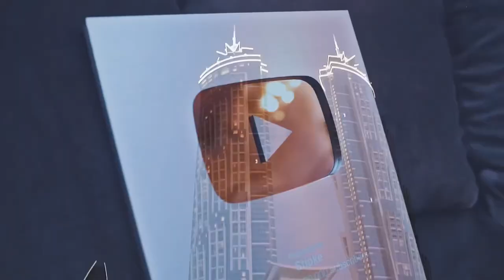FULL Back & Bicep Workout | Stipke 2023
Be a part of the Gorilla Gang by joining the Channel as a Member!

If you are interested in booking Stipke for judging, personal training, group training classes - email
Video made by @denykaneki

0:00 Intro
0:22 Warm Up
1:02 Scapular Pulls
1:19 Muscle Ups
1:47 Pull Ups
2:10 Neutral Pull Ups
2:18 Australian Chin Ups
2:29 Band Bicep Curls
2:56 Full Workout
3:05 Outro